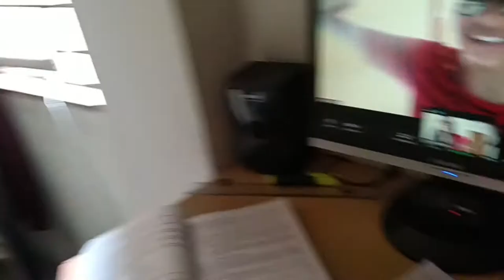Kal tak Karna hoga intezar | Vlog In Hindi